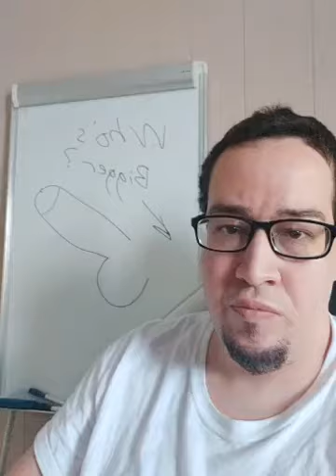How to make money by pissing people off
Let’s create a business that runs for you. No guesswork, no gimmicks—just a real system that works.

Don’t grind it out alone. Grab free courses, get tips, and learn from a community of winners.

📩 Have Questions? DM Me!
No bots, no BS—I’ll actually reply. Let’s talk.

Still struggling with Facebook ads? Let me show you how to make it work—no fluff, no cost.

🌐 The Best Website Builder for Beginners

👥 Want to Start a Community for Your Business?
Turn followers into buyers. Build trust, automate sales, and scale faster than ever.

⚠️ Beware of Scammers:
I don’t DM random offers or talk about crypto schemes. If you see that, it’s NOT me. Always verify.